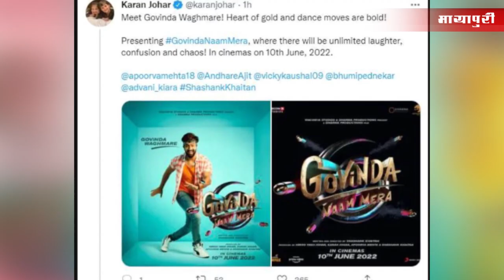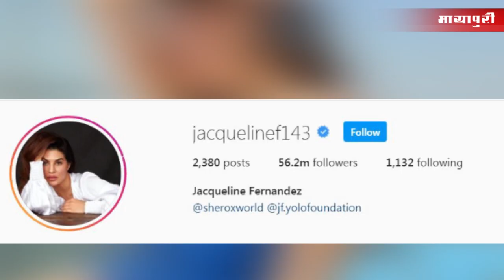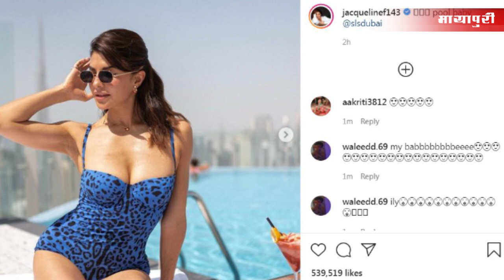Janhvi Kapoor | Alia Bhatt | Akshay Kumar | Vicky Kaushal | Bollywood News | 12th Nov 2021 | 5 PM